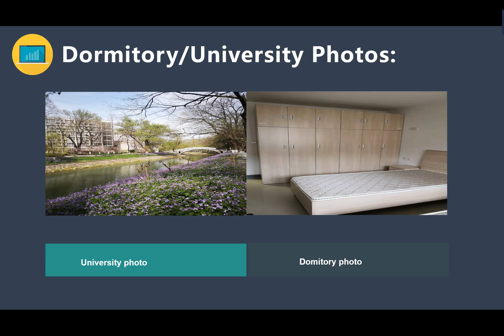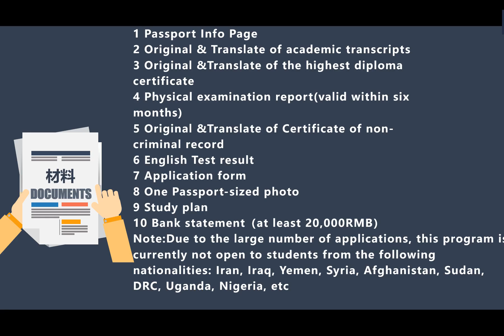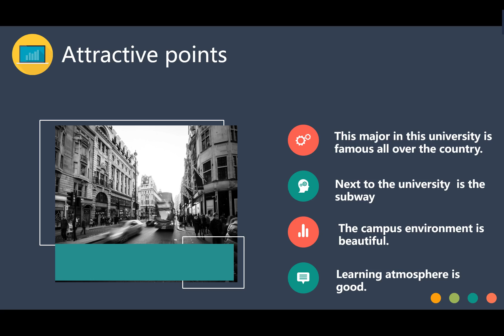Full scholarship with stipend for forestry, NBA4001799